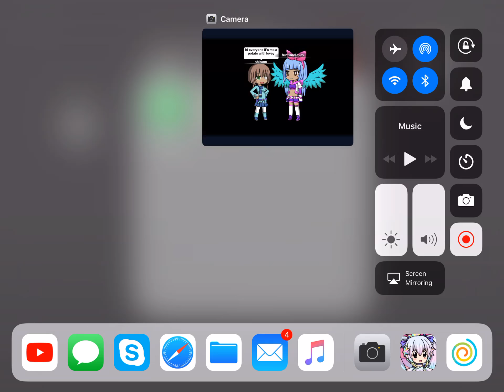TRUTHS OR DARE S PEOPLE